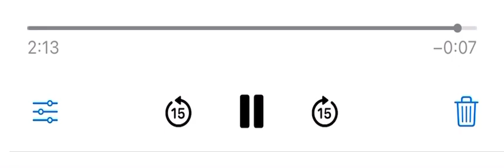[Cover] Sweater Weather